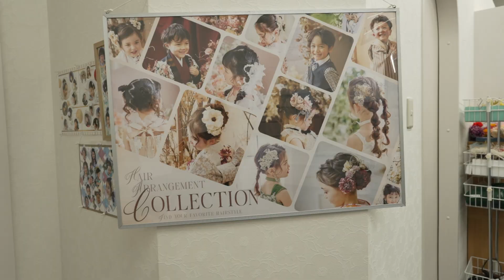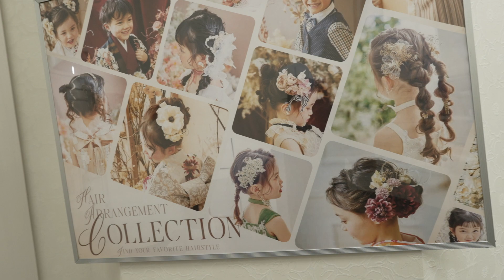Japinoy Kids Wearing Kimono 🇵🇭🇯🇵 SHICHI-GO-SAN